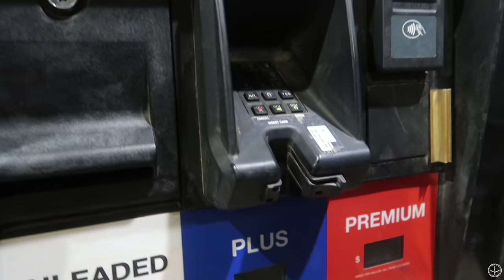COLORADO MERRIAM'S | 3 GOBBLERS- 3 HUNTS- 1 DAY | the BEST DAY OF TURKEY HUNTING- Pinhoti 2021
Truly a DREAMY day of MERRIAMS TURKEY HUNTING. It's our first morning in COLORADO and going off only topo maps and intel gathered through a plethora of sources, we forge into the NATIONAL FORESTS. By the days end, we had experienced one of the BEST DAYS OF TURKEY HUNTING EVER. A true Do-It-Yourself mission accomplished.

The GEAR we USE:
Miscellaneous:
Leg Gaitors
Water Bladder I use in vest
Gun Setup: